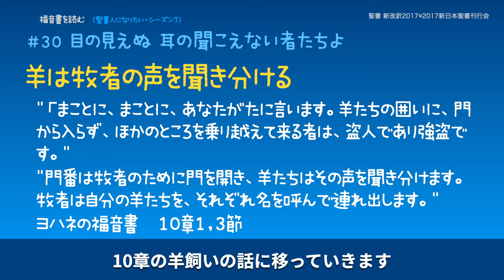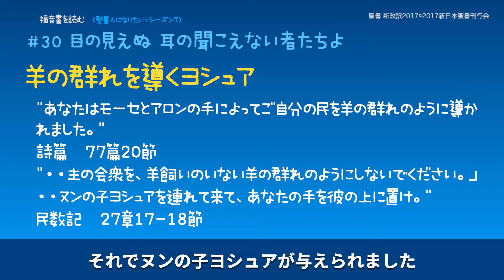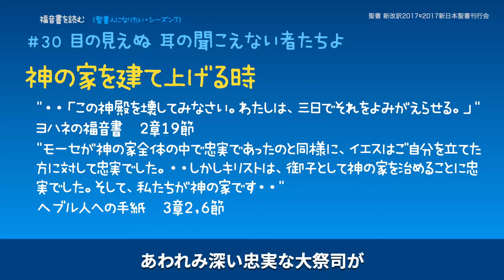【偽善の牧者たちをさばく】ヨハネ福音書9-10章目の見えぬ 耳の聞こえ偽善の律法学者・パリサイ人 福音書を読む #30 聖書人になりたい・夫婦放談ポッドキャスト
この番組は毎週土曜日8:30配信です。

シーズン７は「福音書を読む」
６人の子どもたちが与えられ、
そのめぐみをみなさんと共有したいのです。
聖書語を自由に話す聖書人になりたい。